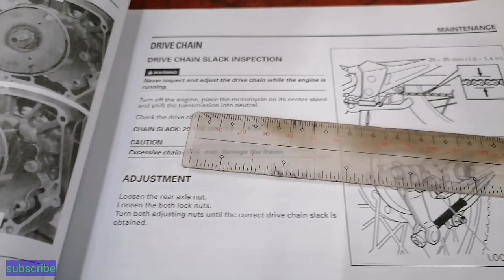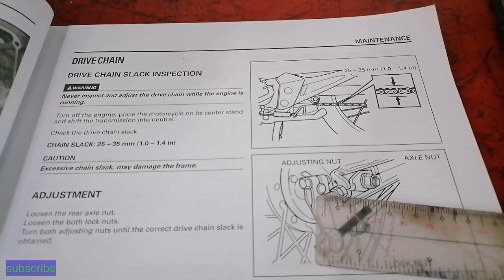SAKTONG PAG ADJUST NG KADENA | SAKTONG FREE PLAY NITO